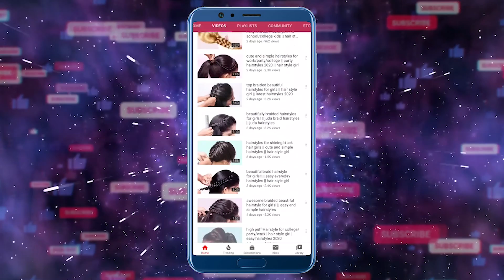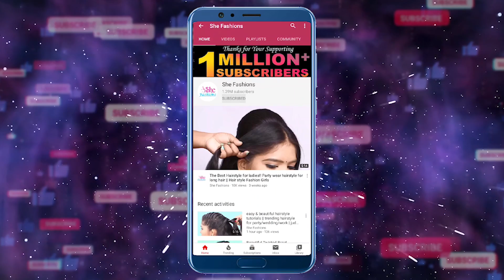Fantastic Beach Waves Hairstyles To Try In 2020 | Front hairstyle | She Fashions